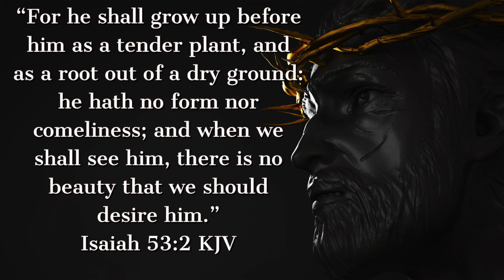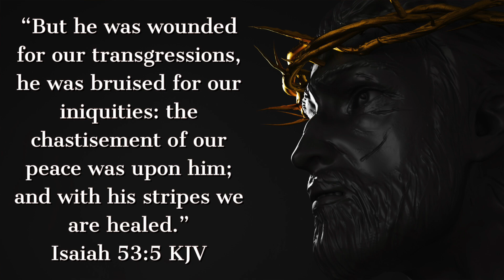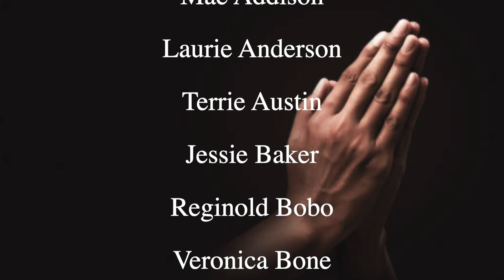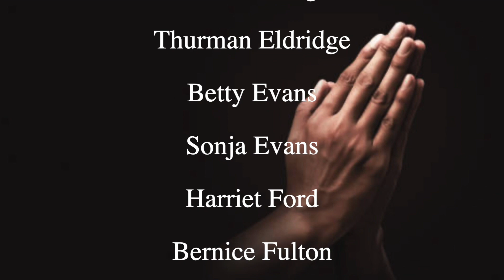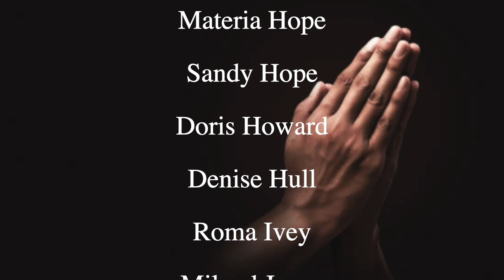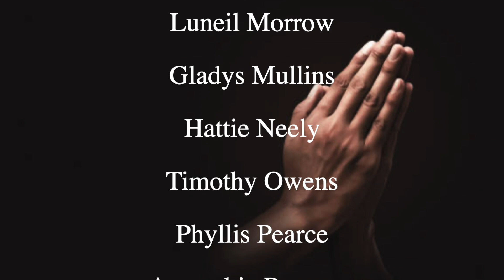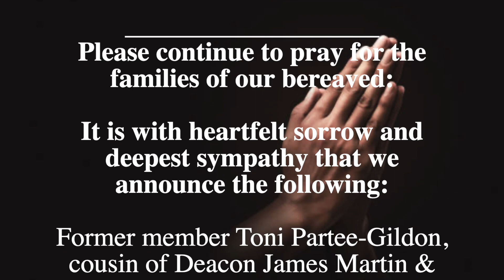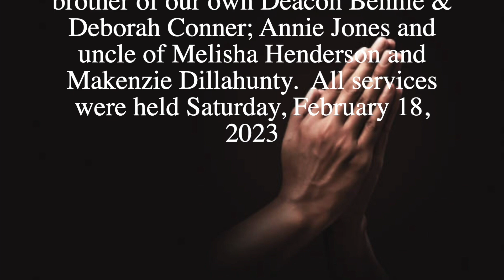This is Our Story, This is Our Song - Rev Lawrence E. Robertson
Join us as we worship in spirit and in truth as Rev. Lawrence E. Robertson delivers the morning's Black History message!